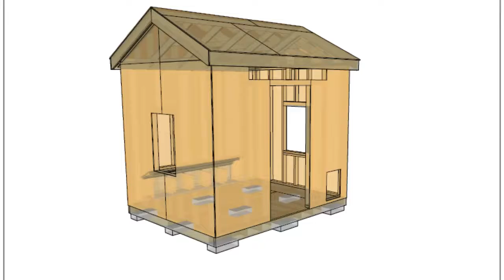FREE 8x10 chicken coop plan for up to 40 chickens!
Free PDF printable chicken coop plan ready to build! This plan can house 20 to 40 chickens, depending on size of breed and if a run is attached.